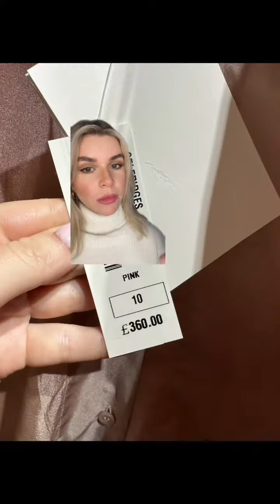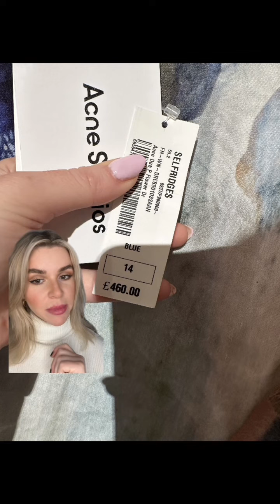Is Acne Studios worth the hype?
Acne Studios needs to invest more in quality control rather than spending too much money on their marketing campaigns. I’m a big fan of the brand, but their designs still seem rather plain, and the quality they offer is not worth that price. I’ll be keeping an eye on this brand. 👀